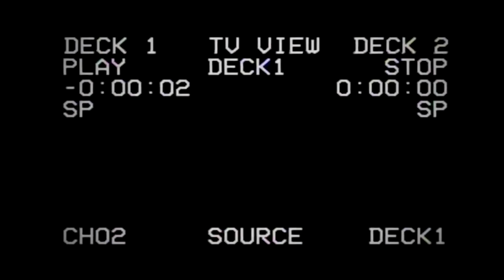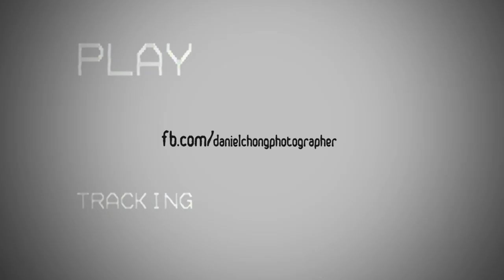Kurt Murray - Let Cilia Dance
I had some great days of hard work on creating an awesome music video for it! Now, almost three months later I can proudly present you the final result: Kurt Murray official music video "Let Cilia Dance".

Like it, share it, watch it, love it!